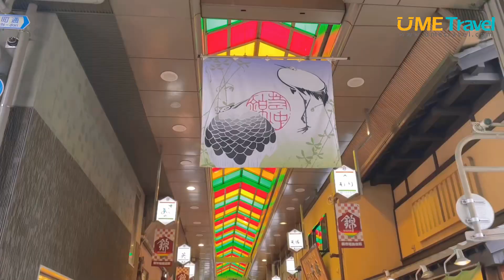Recommended Attractions in Kyoto:Nishiki Market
The Kitchen of Kyoto people, with fresh seafood, Kyoto specialties, Japanese desserts.
 over 100 small shops, and reasonable prices!
Visit the local market in Kyoto.
Taste Kyoto's favorite snacks.